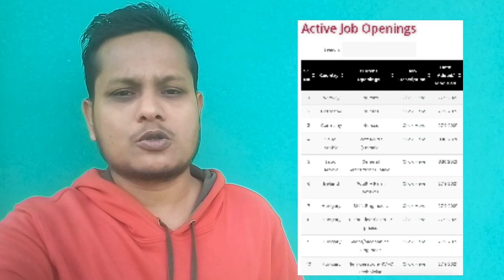পানির দামে রোমানিয়ার কাজের ভিসা। Apply Work Visa Online Form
পানির দামে রোমানিয়ার কাজের ভিসা কিভাবে সম্ভব - আসলেই কি রোমানিয়া কাজের ভিসা পানির দামে পাওয়া সম্ভব?

- যদি সম্ভব হয়, তাহলে কোন ক্যাটাগরিতে যাওয়া যেতে পারে?

- কোন এজেন্সির মাধ্যমে যাওয়া যাবে রোমানিয়ায়?

- এজেন্সি কি আসলে পানির দামে নিতে পারবে Romania work visa এর মাধ্যমে?

- যে এজেন্সি রোমানিয়া কাজের ভিসা প্রসেসিং করছে সে এজেন্সি বেধ তো?

এই সমস্ত বিষয় নিয়ে তথ্য দেয়া হয়েছে। আশা করি পুরো ভিডিওটি দেখলে এর সত্যতা পেয়ে যাবেন।

তাহলে প্রতিনিয়ত নতুন নতুন আপডেট visa info updates ইউটিউব চ্যানেলে আপলোড করে যাব আপনাদের উজ্জ্বল ভবিষ্যৎ কামনায় আমি সোহেল।

আপনার যে কোনো মতামত বা প্রশ্ন থাকলে কমেন্ট বক্সে করুন ইনশাআল্লাহ বাছাই করা প্রশ্মের ভিত্তিতে ভিডিওর মাধ্যমে নতুন আপডেট দিতে পারবো।